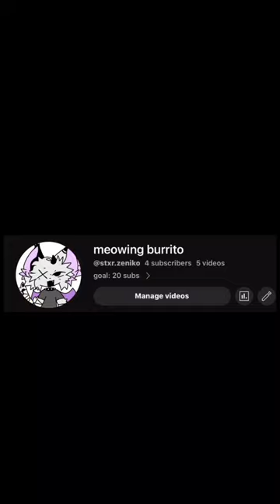best trio fr @kaka_kai @stinkiestfart